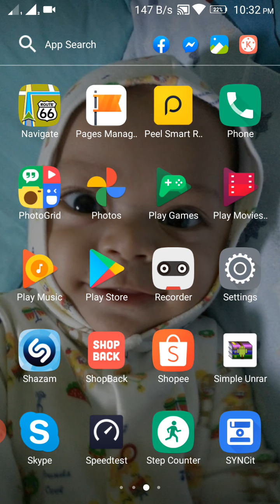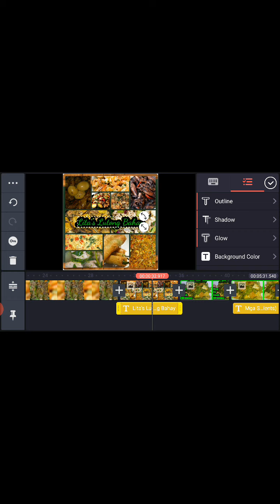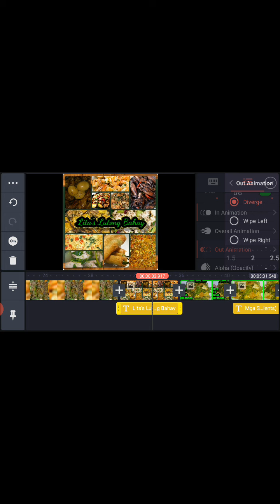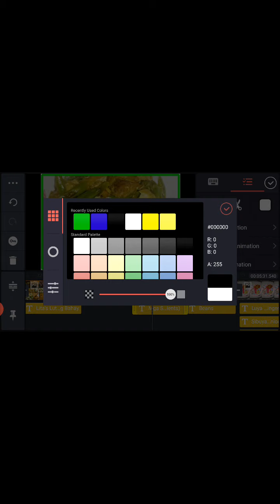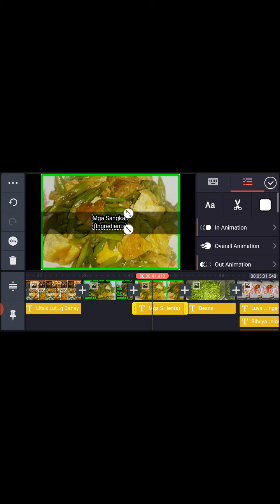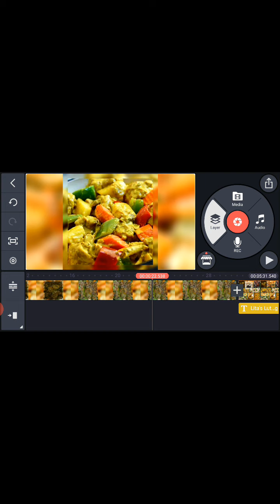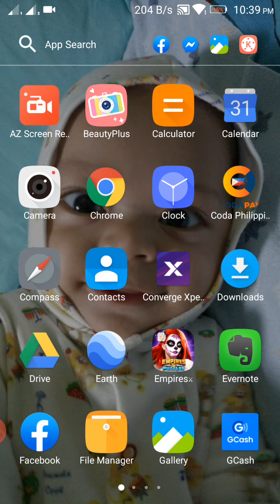PAANO MAG-EDIT NG VIDEO / HOW TO EDIT VIDEOS USING KINEMASTER / LITAS LUTONG BAHAY BEHIND THE SCENE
Pasilip video lang po kung paano ko po iedit ang mga videos na ina-upload ko sa Lita's Lutong Bahay , YT channel po iyong ng aking butihing byanan. Tara silipin natin! :)